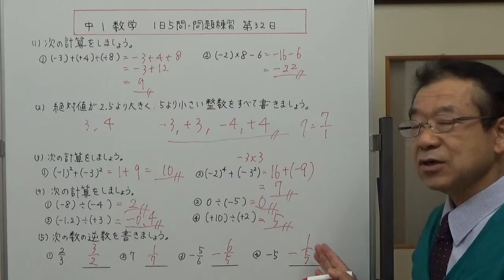【中1数学】1日5問・問題練習 第32日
第32日の問題は、１、正の数と負の数の計算　２、絶対値の問題　３、累乗の計算　４、正の数と負の数のわり算　５、逆数　以上です。重要な部分、初めて出てくる内容は、画面上部にその内容を学習できる動画のリンクが表示されます。そちらを利用して下さい。